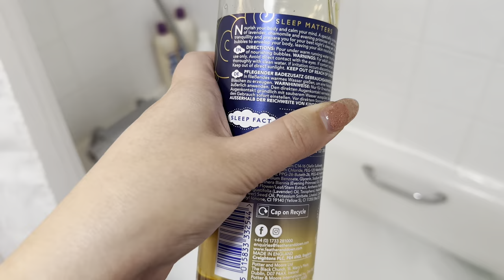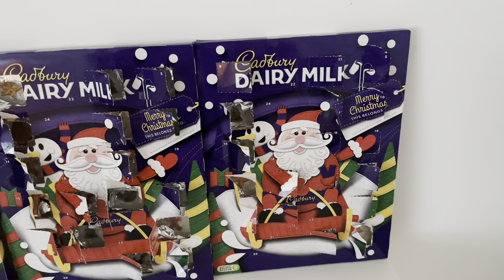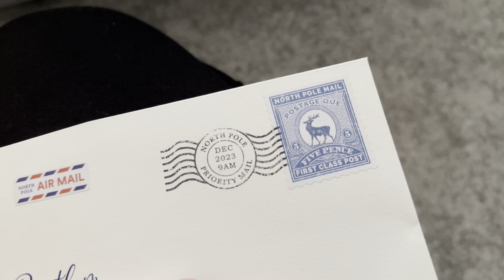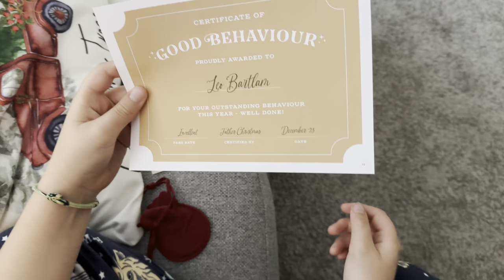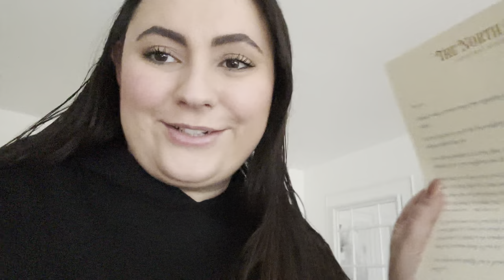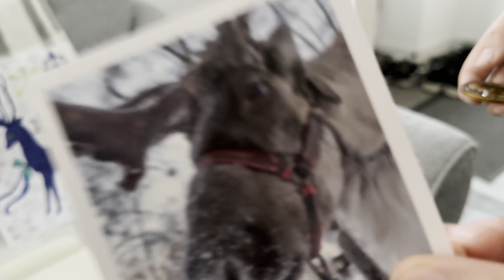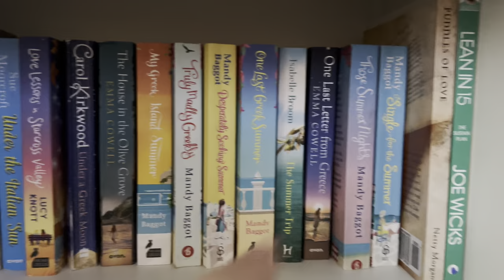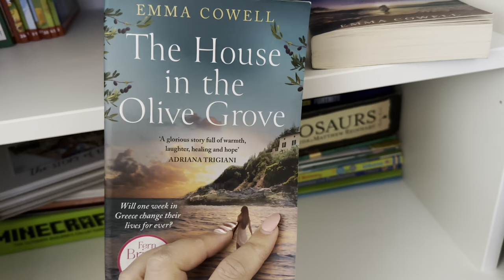VLOGMAS… Sickness Bug Has Hit!! Day At Home, Letter From Santa & Elf On The Shelf 🎄